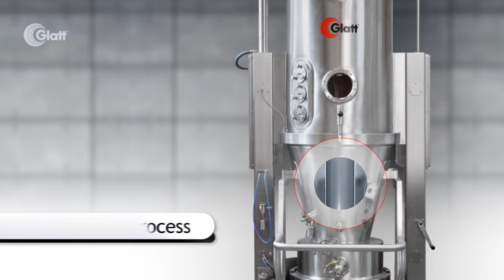Glatt Wurster HS coating process in a fluidized bed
Ever wondered how the Wurster process works? This video gives an in-depth explanation on the Glatt Wurster HS process. Additionally, it shows the key technical elements that are required to perform homogeneous coating results.